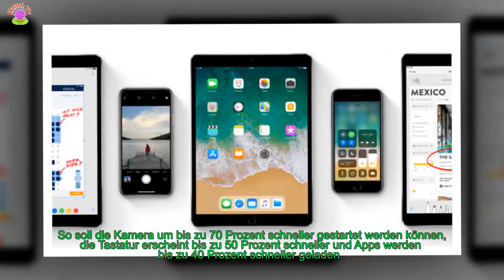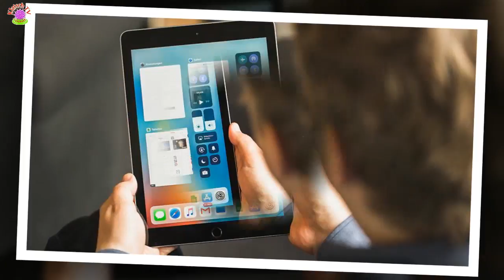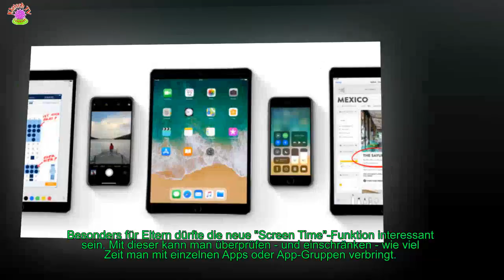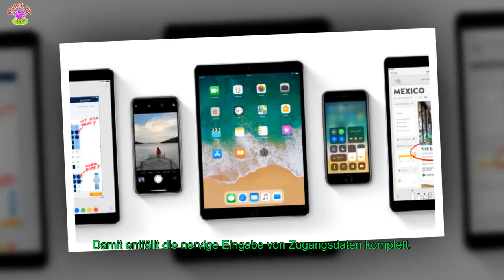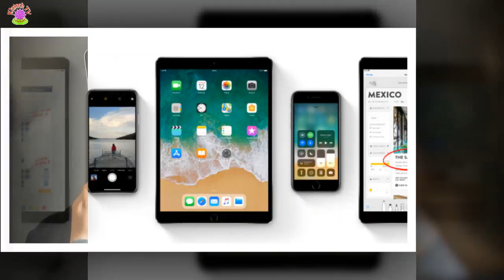WWDC 2018: DAS HAT APPLES 12 ZU BIETEN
Wer sich womöglich die Vorstellung eines neuen iPhones oder iPads von der alljährlichen Keynote im Rahmen von Apples Entwicklerkonferenz WWDC erwartet hatte, der wurde am Montag enttäuscht.
 Dafür wurden unter anderem allerhand Neuigkeiten rund um iOS 12 und das neue macOS Mojave vorgestellt.